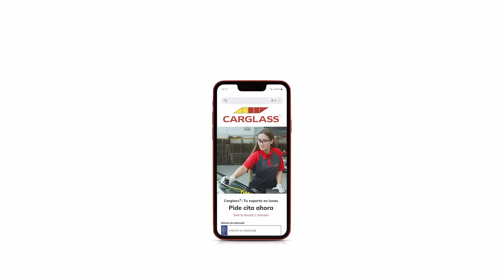Evolución marca "Carglass" (Publicidad)